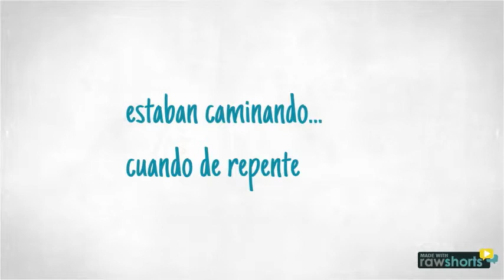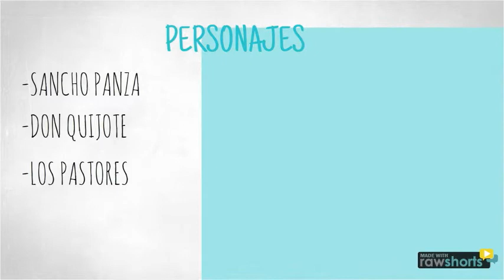video de español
Stiven Ortiz Posada
Valentina Agudelo Vanegas
Alejandro Noriega Soto

Grado 10°C - 2017